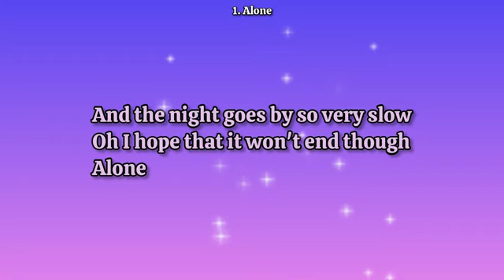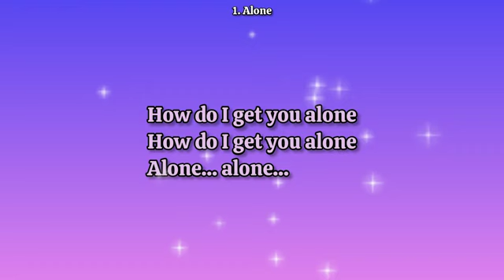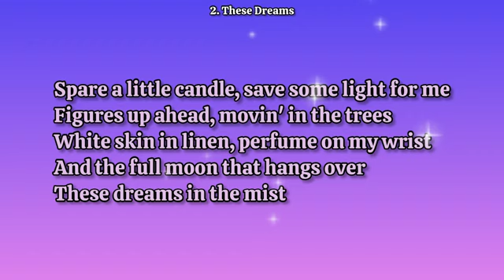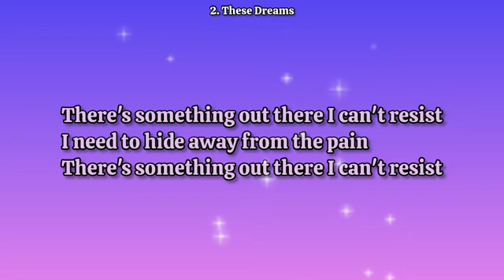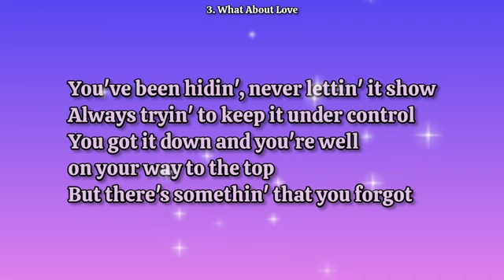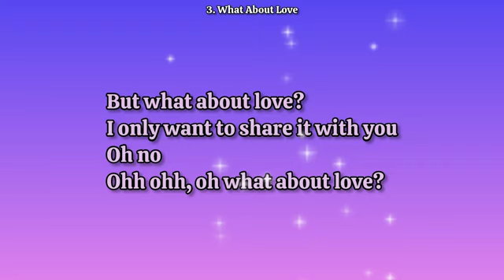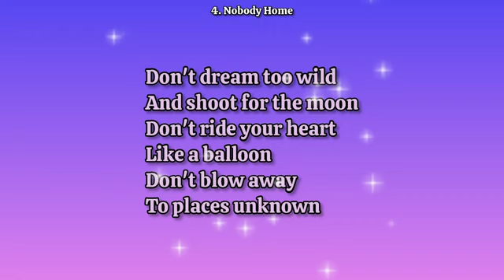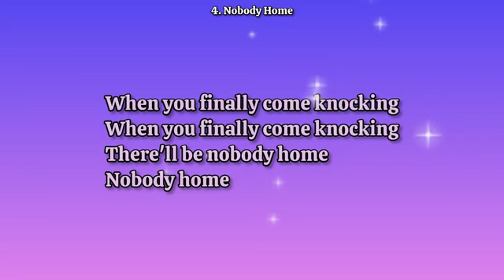Heart Top Hits